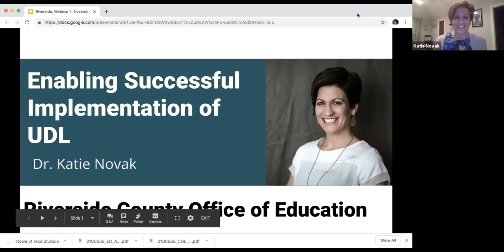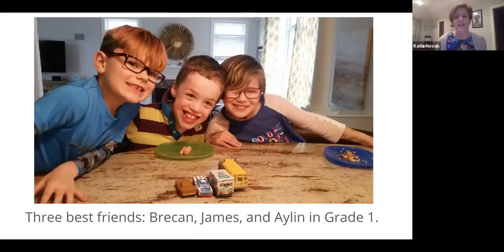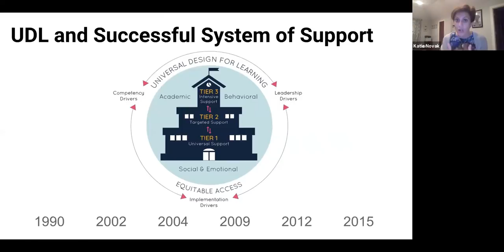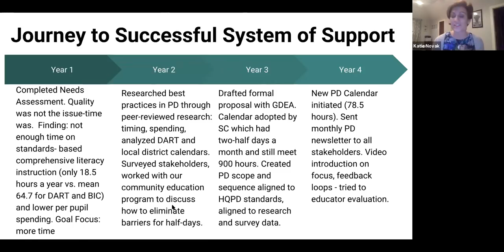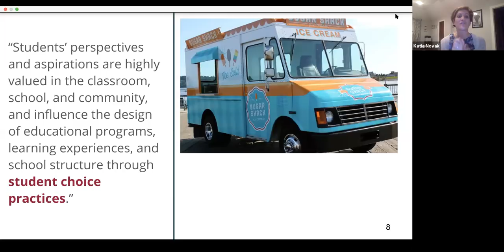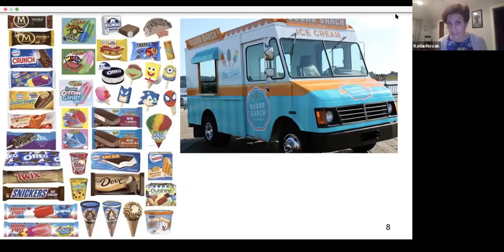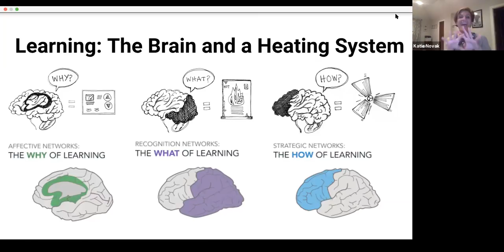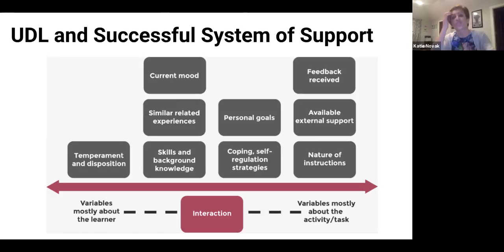Katie Novak UDL Series Part 1: Calling All Administrators and Teachers to Action